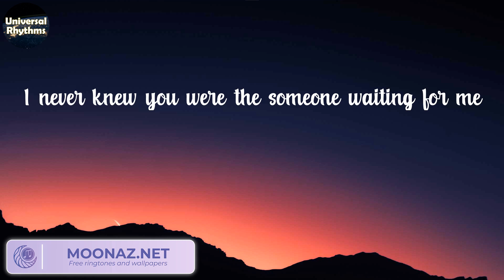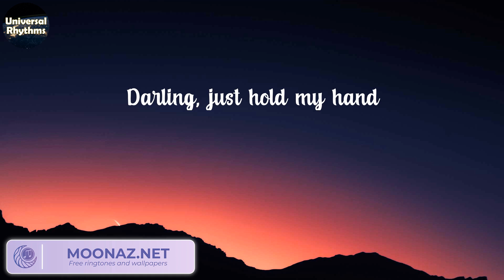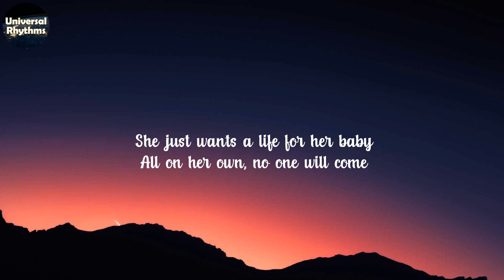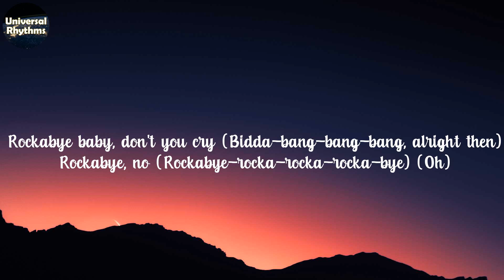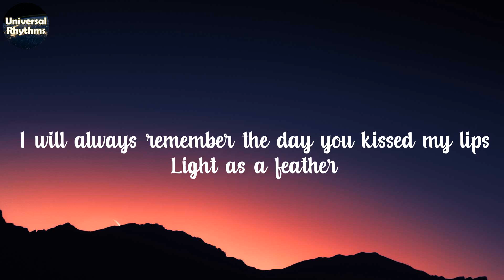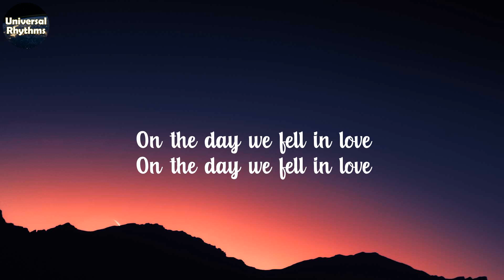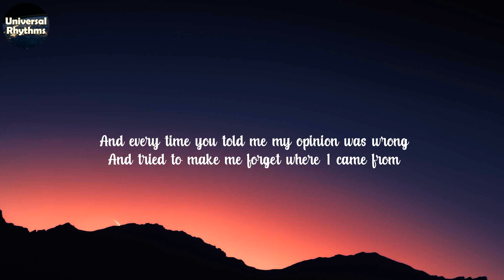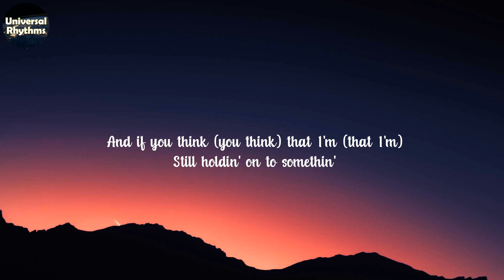Ed Sheeran - Perfect (Lyrics) | Clean Bandit, Anne-Marie, Justin Bieber,..(Universal Rhythms)